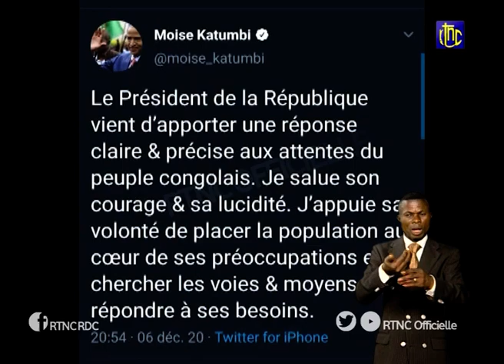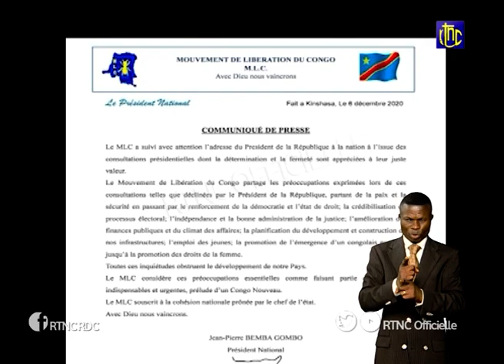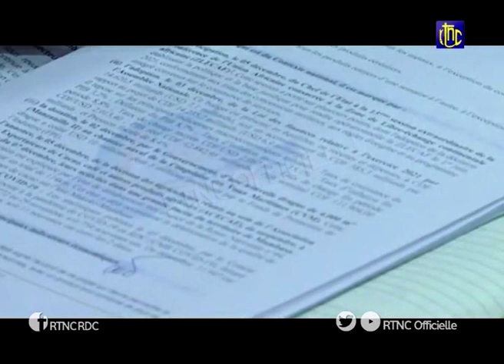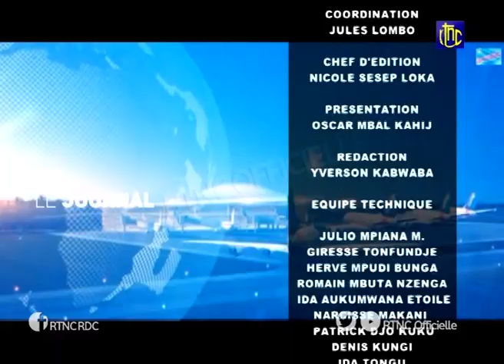SOIR ACTUALITÉ DE 20H00 DU MARDI 08 DÉCEMBRE 2020